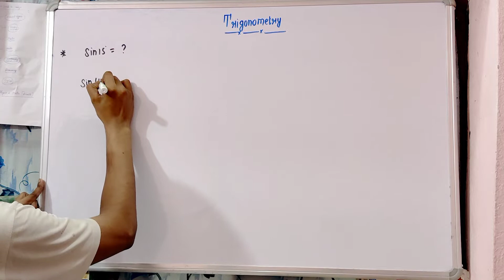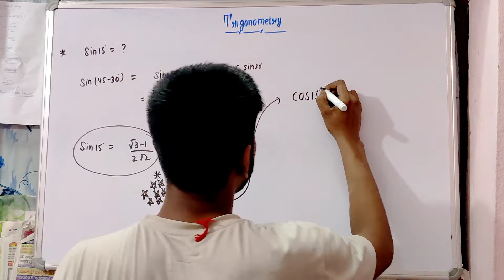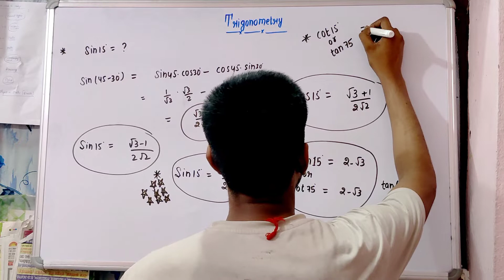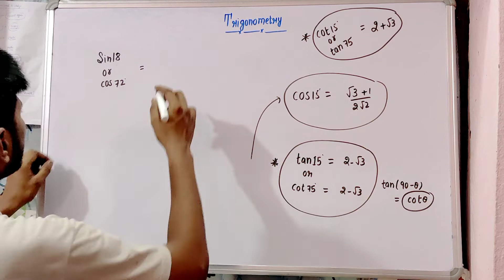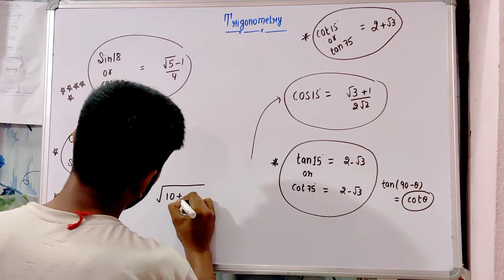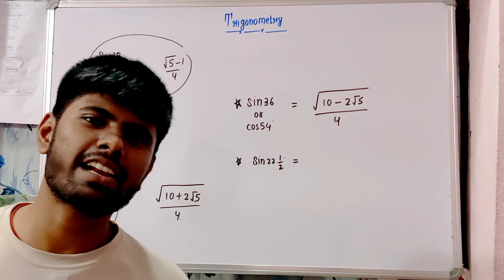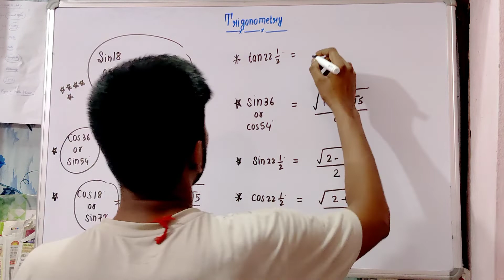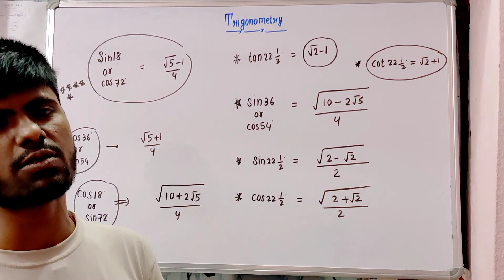Trigonometry Basic Concepts | Tricks to Learn Difficult Formula | Trigonometry Tricks se Solution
Important for Jee , NDA , airforce , Coastguard and all competitive Examination